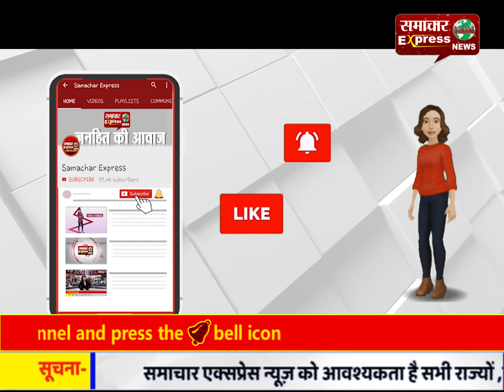नारायणपुर में समूह की महिलाएं कचरे से बना रही कांच का सामान